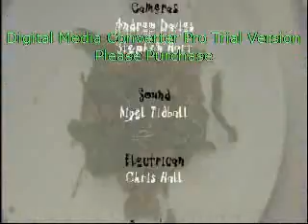Gemelli Restaurant Newport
Best restaurant in Wales Newport